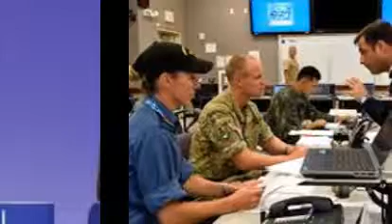Latest India News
New Delhi: Price of petrol was Wednesday hiked by Rs 3.38 a litre and diesel by Rs 2.67 per litre, the first increase in rates since July.

Petrol will now cost Rs 63.47 a litre in Delhi from Thursday as compared to Rs 60.09 a litre currently, said Indian Oil Corp (IOC). The price of diesel will cost Rs 52.94 per litre as against Rs 50.27.

Rates were last cut by Rs 1 per litre in case of petrol and Rs 2 in diesel on August 16. The four reductions in last two months had led to the price of petrol in Delhi coming down by Rs 5.56 a litre and Rs 4.92 per litre in case of diesel.

"During the current fortnight, crude oil prices in the international market have witnessed a steep increase by 13 percent (over USD 5 per barrel) compared to previous fortnight, with a corresponding increase in the international prices of petroleum products.

"The current level of international prices warrant an increase in prices of petrol and diesel, the impact of which is being passed on to the consumers," IOC said in a statementSEE HOW BJP ,THE ONLY PAT-RIOT PARTY THAT LOVES INDIA HELPED INDIAN ECONOMY WHEN CRUDE OIL PRICE WAS $ 150.00 AS AGAINST $ 50.00 AS AT PRESENT : GOVERNMENT CONSPIRING WITH PETROL 'MAFIA'- BJP ON DIESEL PRICE HIKE :
India | Press Trust of India | Updated: September 13, 2012 21:30 IST
NEW DELHI: DESCRIBING THE HIKE IN DIESEL PRICES AS A CRUEL JOKE AND "MORTAL BLOW" ON THE COMMON MAN AND FARMERS, BJP ON THURSDAY ACCUSED THE GOVERNMENT OF CONSPIRING WITH PETROL 'MAFIA' AND SAID IT WILL NOT ALLOW THE HIKE AND TAKE TO THE STREETS INSTEAD.
"THIS IS A CRUEL JOKE ON THE COMMON MAN IN THE COUNTRY. IT HAS HIT FARMERS HARD DURING THE PEAK PADDY SOWING SEASON. WE WILL NOT ALLOW THIS HIKE. WE WILL NOT ALLOW THIS GOVERNMENT TO LOOT THE COMMON MAN LIKE THIS," BJP VICE PRESIDENT MUKHTAR ABBAS NAQVI SAID.
"THE WAY THIS GOVERNMENT IS INCREASING PRICES OF PETROL, DIESEL AND LPG DESPITE A REDUCTION IN INTERNATIONAL CRUDE PRICES, IT IS A CLEAR-CUT CASE OF A CONSPIRACY WITH THE PETROLEUM MAFIA," MR NAQVI SAID.
" ANOTHER BJP LEADER ANANTH KUMAR SAID, "WE STRONGLY PROTEST AGAINST THE STEEP HIKE AND CONDEMN IT. THERE IS A FIRE AGAINST CORRUPTION RAGING ACROSS THE COUNTRY AND GOVERNMENT HAS POURED DIESEL OVER IT. IT WILL HAVE A CASCADING EFFECT ON INFLATION AND PRICE RISE. IT WILL HIT THE COMMON MAN, FARMERS AND THE LABOURERS."
HE SAID THE CAP CLAMPED ON THE NUMBER OF CYLINDERS TO BE MADE AVAILABLE TO A FAMILY EVERY YEAR IS HIGHLY CONDEMNABLE.
MR NAQVI ALSO SAID, "IF THIS IS NOT ROLLED BACK, THE PEOPLE OF THE COUNTRY WILL PACK THIS GOVERNMENT UP. THIS GOVERNMENT IS ANTI-PEOPLE AND ANTI-POOR. WE WILL OPPOSE THIS HIKE AND WILL TAKE TO THE STREETS."
see more.